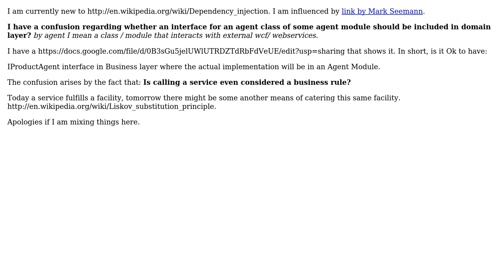Software Engineering: Architecting Domain Layer and other modules with dependency injection in mind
With thanks & praise to God, and with thanks to the many people who have made this project possible! You are responsible for your own actions.